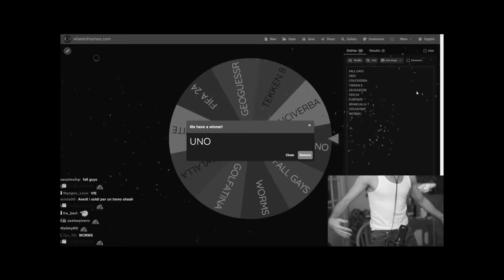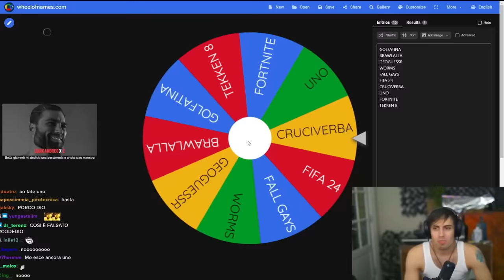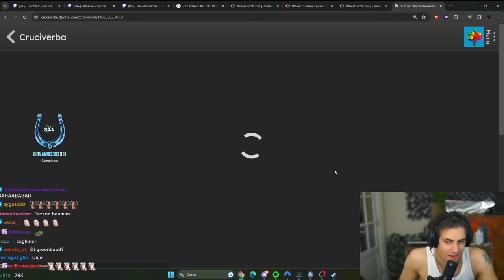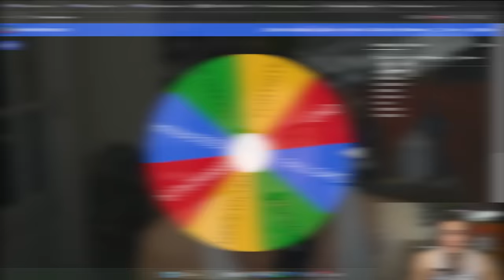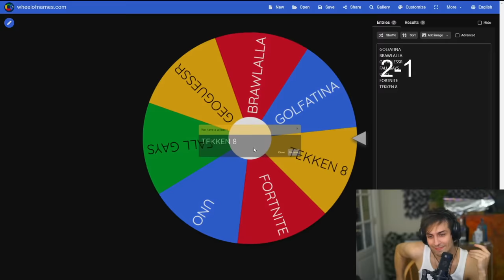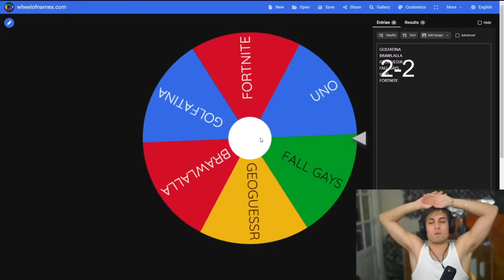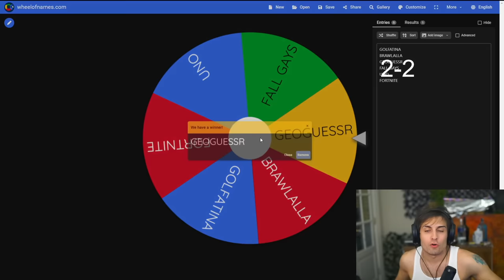BLUR E IL MASSEO COPPIA STELLARE [TORNEO VIDEOGIOCHISTICO PT 1]